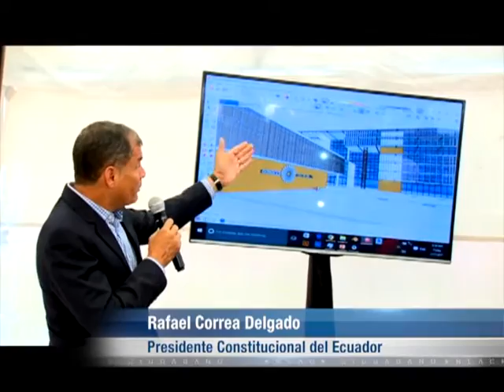EC 503: 3 mil funcionarios trabajarán en la Plataforma Social